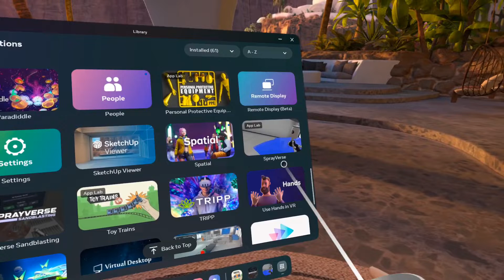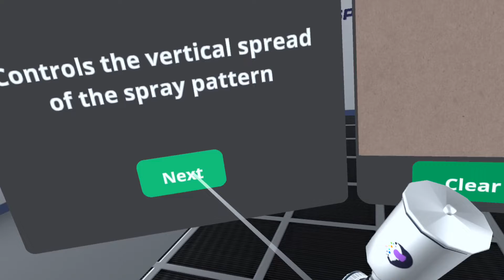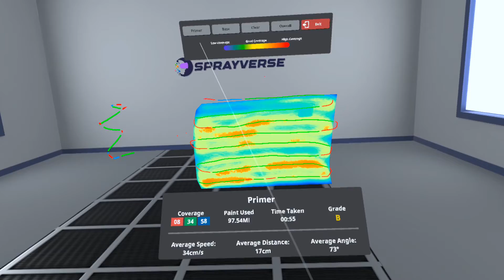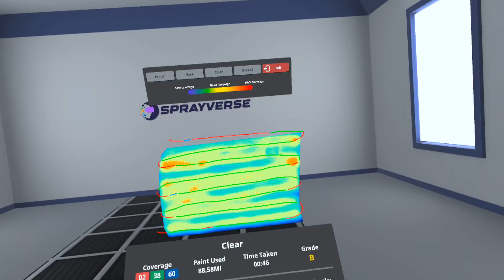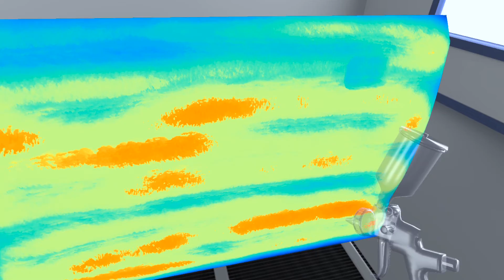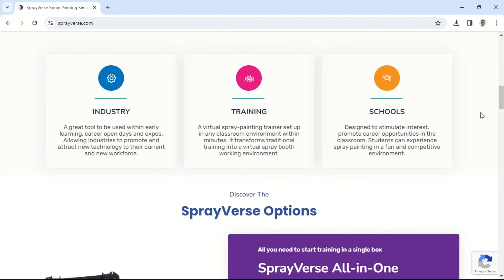SprayVerse: VR Spray Painting Training Simulator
SprayVerse, is the most advanced virtual spray painting training solution used by leading OEM’s, paint company’s and training bodies. SprayVerse harnesses engaging, interactive and immersive teaching methods. It increases training speed and effectiveness, while reducing human contact, material, logistical costs, and negative environmental impacts. Users are placed in realistic virtual environments and exposed to simulated training scenarios, whilst receiving real-time feedback and ongoing progress tracking.